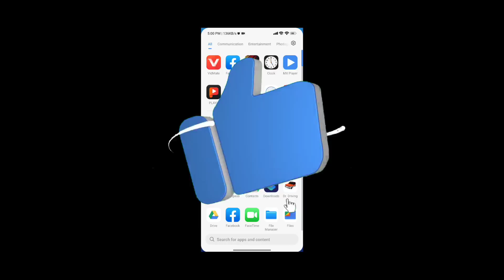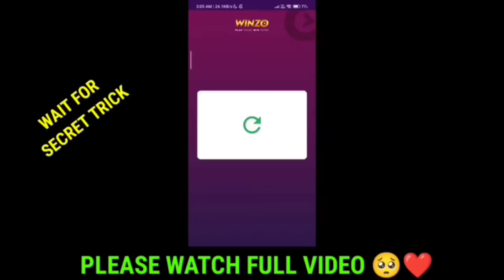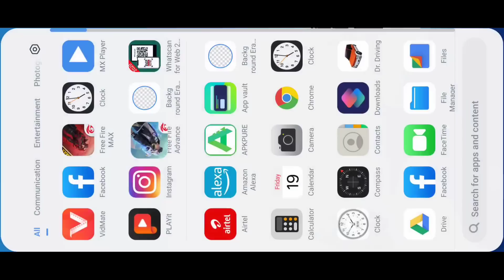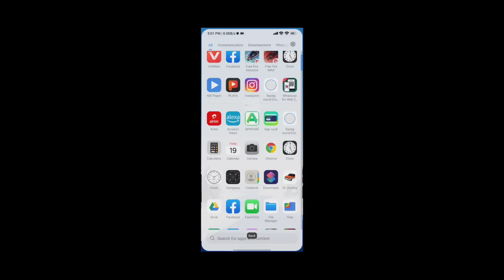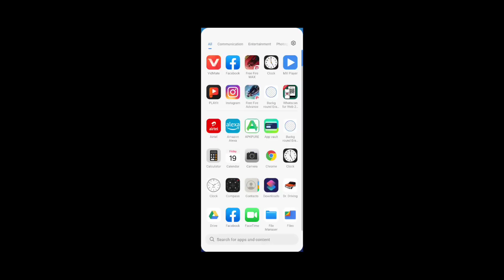We Have Reached The Maximum Capacity For This Test Run ! Ff Advance Server Ob40 Opening Problem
We Have Reached The Maximum Capacity For This Test Run ! Ff Advance Server Open Problem Ob40 UpdateWe Have Reached The Maximum Capacity For This Test Run ! Ff Advance Server Open Problem Ob40 Update
we have reached the maximum capacity for this test run advance server problem
we have reached the maximum capacity for this test run
we have reached the maximum capacity for this test run 2023
we have reached the maximum capacity for this test run free fire 2023
we have reached the maximum capacity for this test run ob 40
we have reached the maximum capacity for this test run free fire advance server problem
we have reached the maximum capacity for this test run. ff
we have reached the maximum capacity for this test run today
free fire advance server activation code invalid problem,we have reached the maximum capacity for this test run advance server problem
we have reached the maximum capacity for this test run 2022
we have reached the maximum capacity for this test run free fire 2022
free fire advance server activation code invalid problem
ff advance server match not start
br ranked mode not start in ff advance server

modi gaming

advance server kaise download karenx

advance server trick

download free fire advance server

ff advance server kaise download karen

how to go advanced server in free fire

how to go in advance server in free fire

advance server free fire activation code

advance server free fire trick

cara download advance server free fire

ff advance server busy problem

advance server ff

advance server free fire kaise download karen

cara download ff advance server

download advance server free fire

free fire advance server problem

free fire me advance server kaise le

how to advance server in free fire

how to get ff advance server activation code

how to go in advance server

how to open ff advance server

how to play in advance server in free fire

new advance server

ob32 update

advance server busy problem

advance server code

advance server kaise banaen

advanced server

cara masuk advance server ff

ff advance server link

ff advance server problem

free fire advance server has closed problem

free fire advance server today

free fire advance server trick

free fire new advance server

how to get advance server code

how to get advance server in free fire

how to go to advanced server in free fire

how to join advanced server